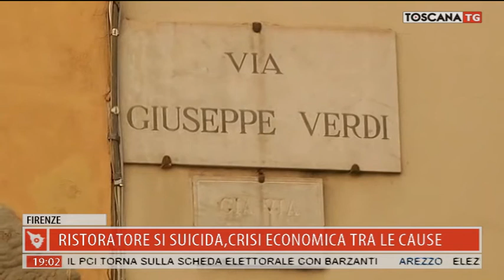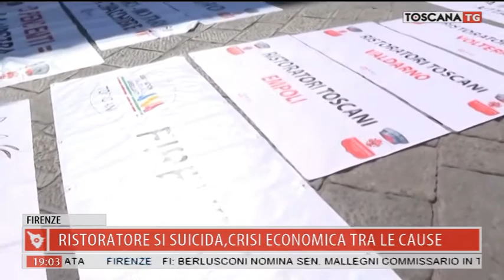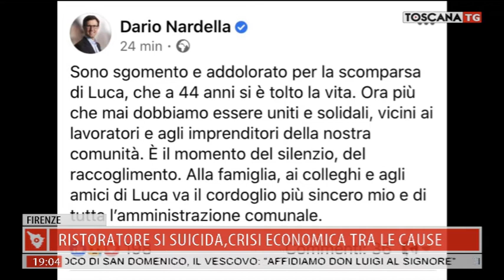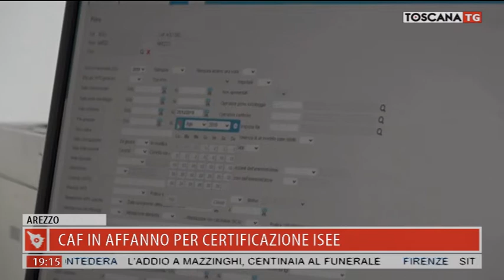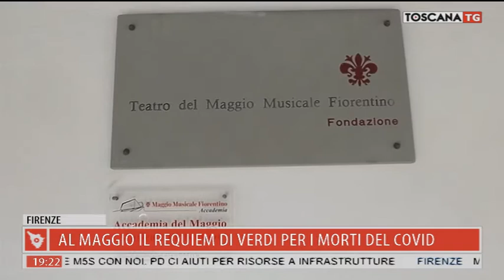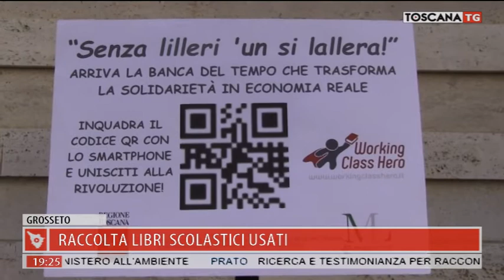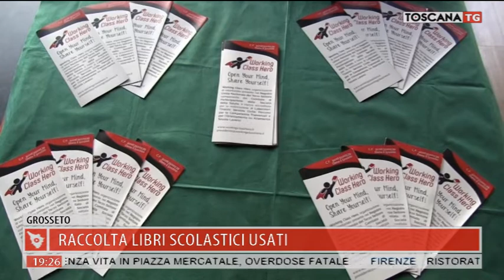2020-08-24 TG REGIONALE ORE 19.00